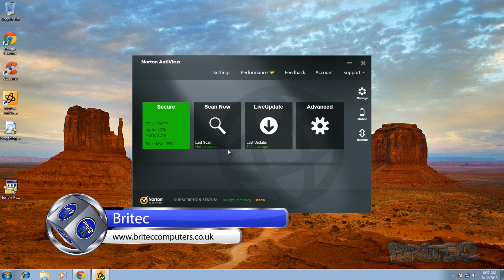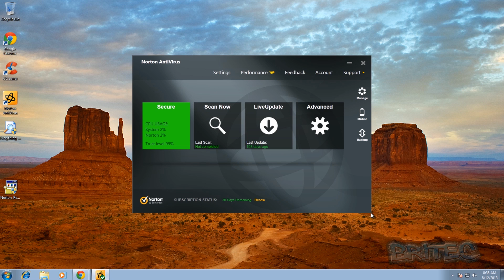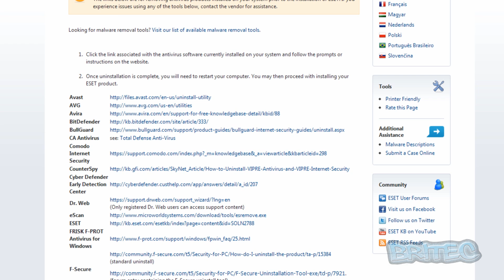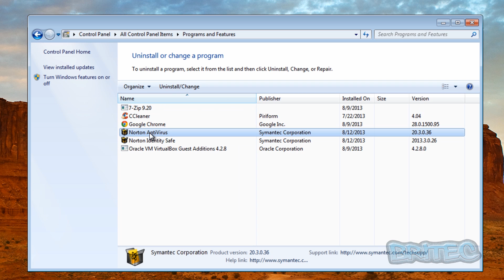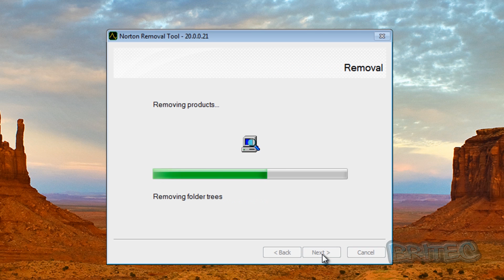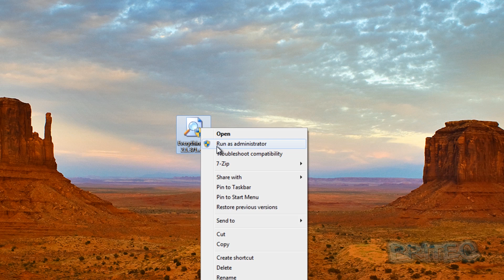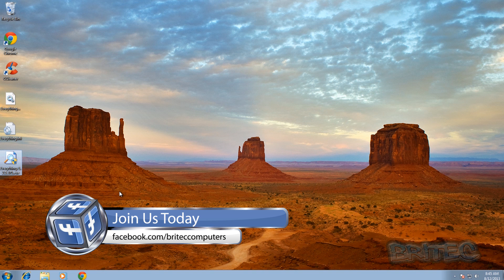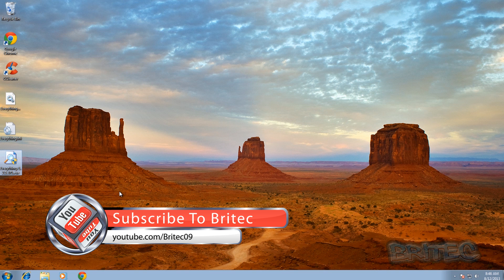How to Uninstall any Antivirus Product from Computer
Sometimes when you attempted to remove / uninstall a antivirus product like McAfee, Norton, Kaspersky, Avast, AVG, Avira, MSE, ESET, Panda, Comodo, Gdata, Bitdefender, BullGuard etc etc, you can run into trouble, maybe it crash's the system, or becomes corrupted during uninstall process or even something as simple as remnants of software or registry keys are left behind after uninstall. This can prevent any anti-virus product from installation. That is why it is so important to fully uninstall Anti virus software before properly before installation of new software. of Kaspersky Lab software. In order to fully uninstall any Anti-virus software ESET has post a link with tools to help you remove any AV. Just follow what I do in this video.